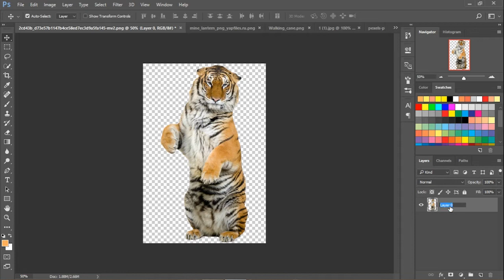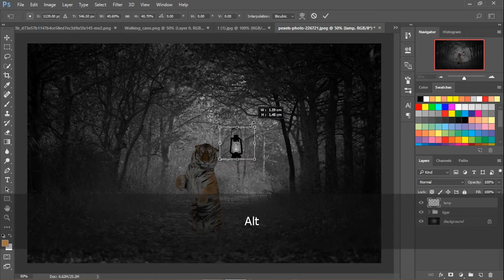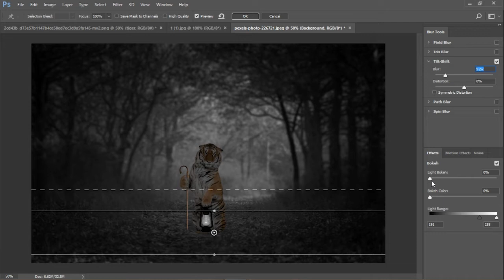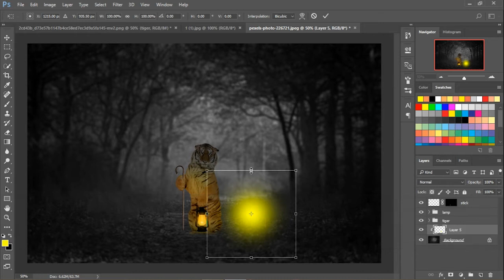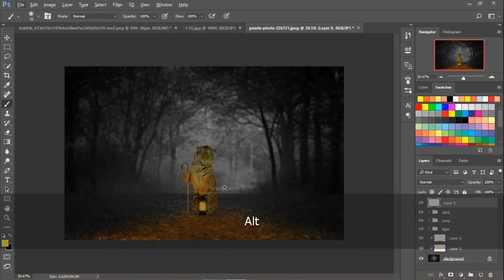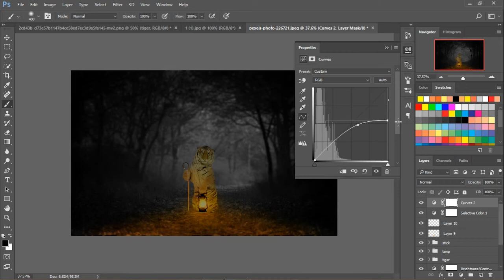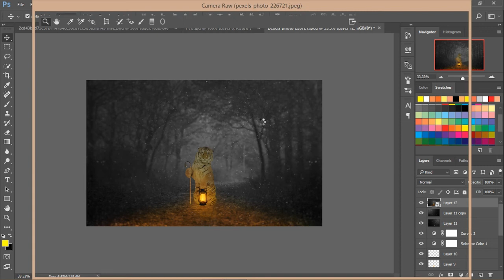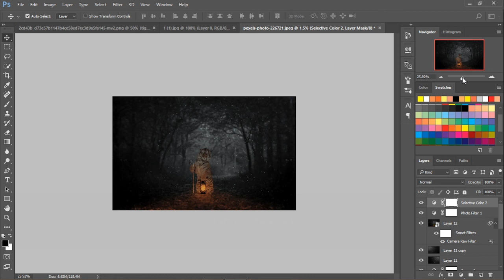Tiger in walk photoshop manipulation || PHOTOSHOP TUTORIAL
In this video you will learn how to create photo manipulation with tiger   holding lamp and stick in photoshop tutorial.